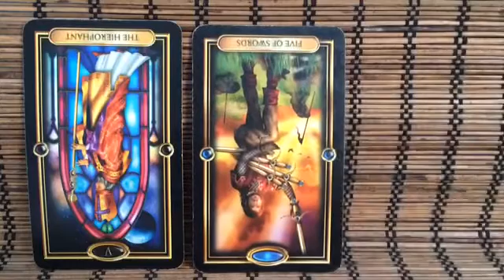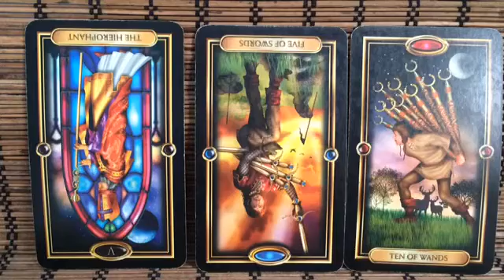Daily Energy Reading for Thursday July 24 2014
Your belief systems...spirituality...questioning..changes..wanting stability...or looking at aspects of this differently...what are you inspired by...feeling like there is a lot on your shoulders...release this by meditating...self hypnosis..and spending time in nature..with pets..